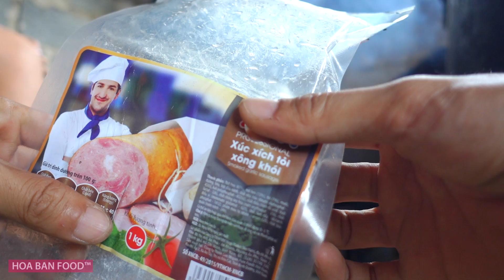XÚC XÍCH KHỔNG LỒ • Trại Hè • Tập 5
Mỗi cái 1kg, hôm nay cho tụi nhỏ này ăn thoải mái luôn!